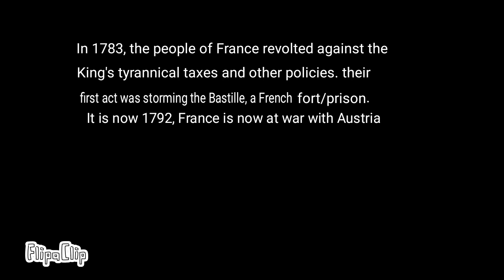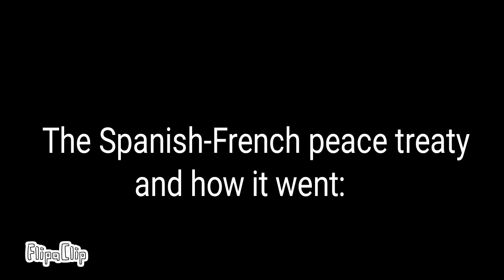Alternate Napoleonic Wars (part 1)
What if France won at Waterloo? this is part 1 of answering many questions that alter the course of history.